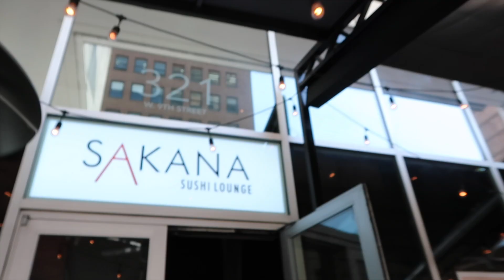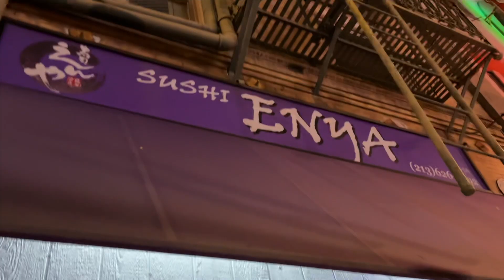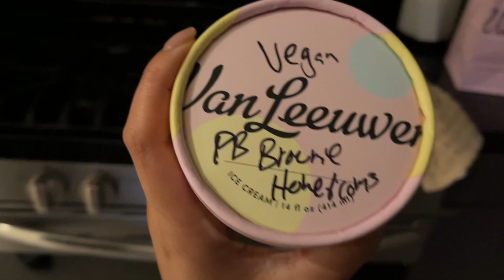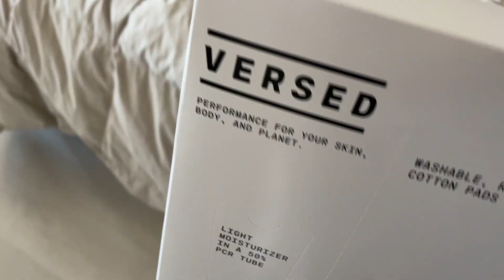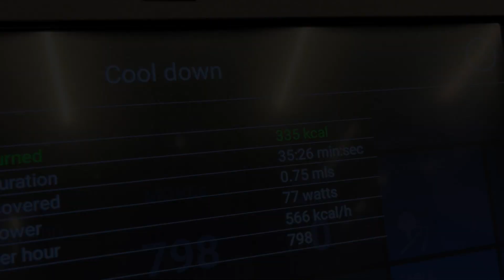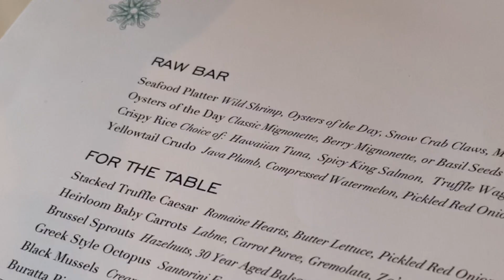LA DIARIES | happy to be back in la, trying new places and experiences, & catching up w/ friends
▸ sakana sushi | dtla
▸ lagree213 | dtla
▸ sushi enya | little tokyo
▸ larchmont bungalow cafe | echo park
▸ maru coffee | arts district
▸ jet nails & spa | mdr
▸ the penthouse | santa monica

 XO JD